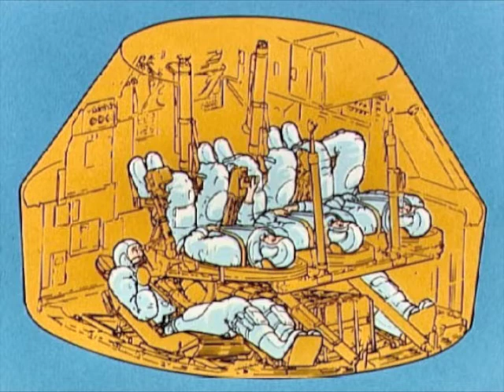Skylab - Command and Service Module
Skylab is an experimental, improvisational duo comprised of Guitar (Mike Mattice) and Bass (Scott Beardsworth). All sounds featured are guitar and bass through various pedals.

This is actually the Eighth and final track from self titled improv/ concept album. Tracks one through seven can be found and downloaded here...

Would love to hear any feedback!